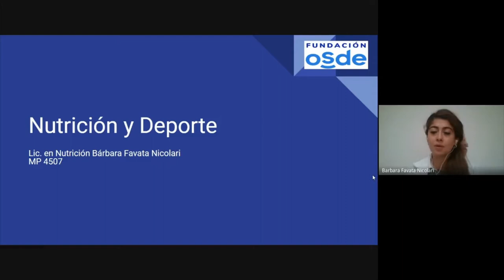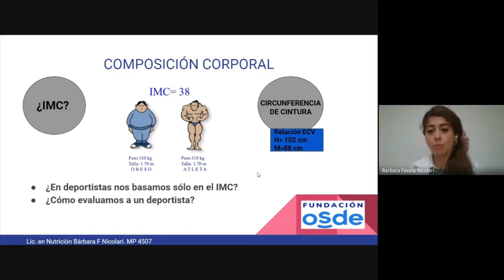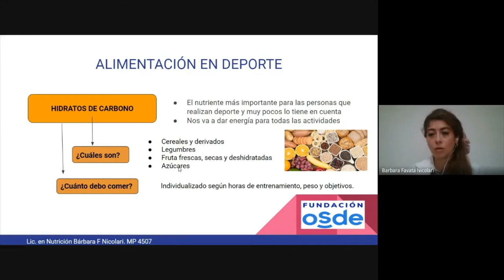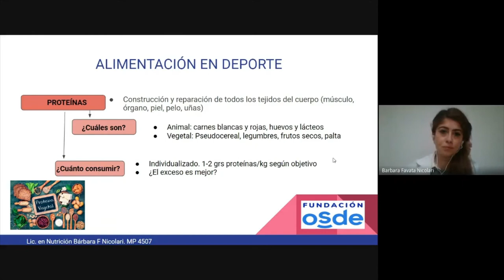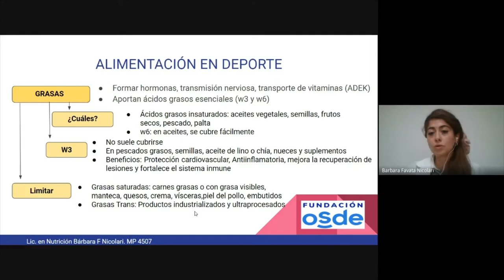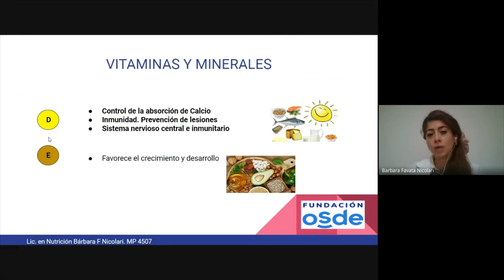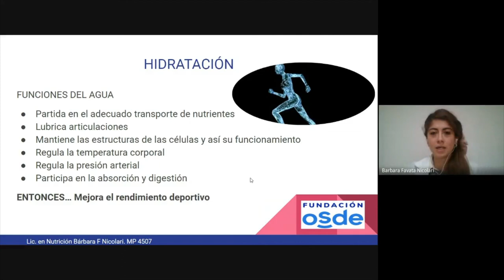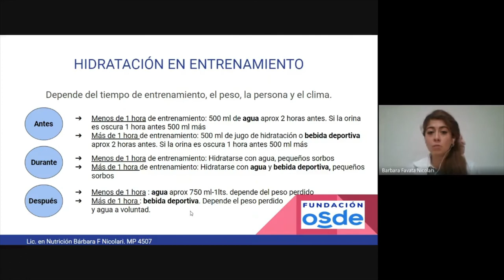Ciclo Cuidar y alimentar desde una mirada integral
Los deportistas tienen requerimientos y necesidades especiales por la alta demanda de nutrientes y energía. Por ello, es prioritario elegir alimentos y bebidas, optimizar combinaciones y adecuar las formas de preparación de acuerdo al tipo de deporte, el rendimiento y la etapa de la vida en el cual se encuentra el deportista

Bárbara Favata Nicolari. Licenciada en Nutrición. Técnico Antropometrista nivel 1, realizando nivel 2. Nutricionista especializada en deporte y síndrome metabólico. Integrante del Observatorio Alimentario Nutricional de la Escuela Superior de Medicina de Mar del Plata.